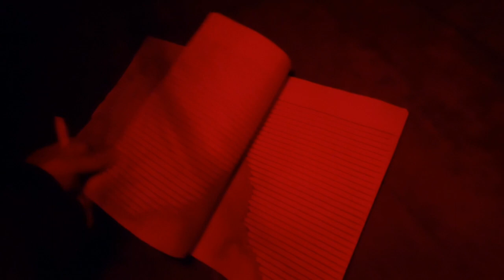Rainy Night Hike & Windy Morning Hike with My Mom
I hiked to Maupin Fields at night during the rain. I put all my stuff in the shelter, thinking it'd be easier to setup camp, but it made it harder because the walk was 100 yards north of the shelter. However, it was really nice to be in the pitch darkness with a light rain and that candle. It just felt "warmer" in there; a good feeling.

That night, the temperature plunged, and my nylon wind protection around the under quilt didn't seem to do anything. That and I think I pitched my hammock a little too low so the quilt wasn't fitting right (I never have this problem on the gathered end hammock), so a first. Worse, I brought the 40F/4C over quilt because the forecast was 40F/4F with wind, and I've tested that over quilt in the 20's and it was nice. For whatever reason, I guess the wind combined with a bad under quilt setup, I basically froze around 2am. I put most of my clothes back on which helped a teency bit.

Anyway, next day was gorgeous, although, with the wind, wayyyyyy colder than expected. I gave my mom my rain jacket to block the wind and synthetic mittens which crush the wind. She made it half way in the morning, got lost, then went back to the parking lot, THEN a guy helped her to get Maupin fields. So by the time she found me, she had already hiked 3 miles, and twice up that brutal ridge. Yet together we still made the mile trek up to Bee Mtn for some nice photos. She brought me food (coffee didn't make it on her 2nd trip up, heh) that was keto friendly so I had 2 brunches which helped a lot.

That was probably the most fun night hike, I especially when it started raining. I really need to do that again.